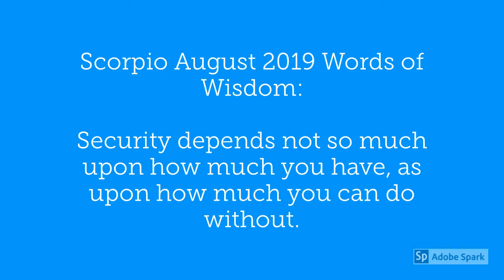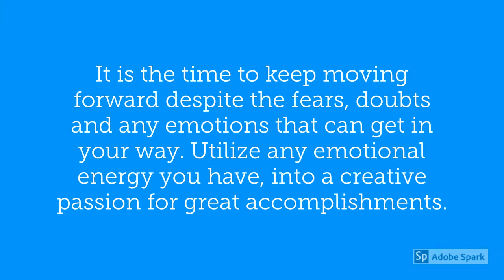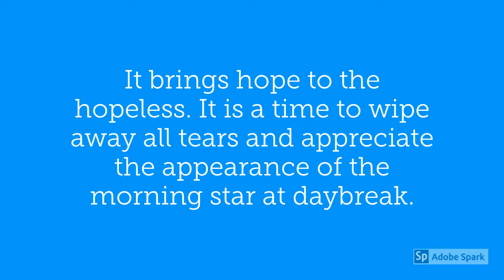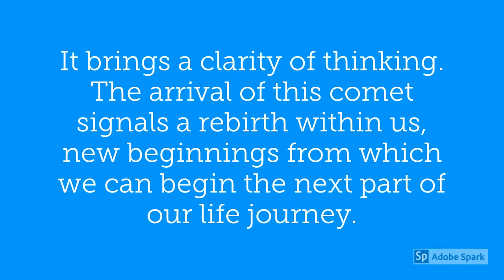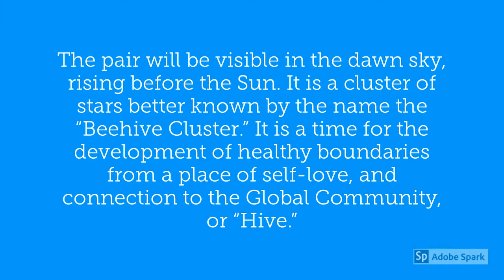Scorpio August 2019 Horoscope